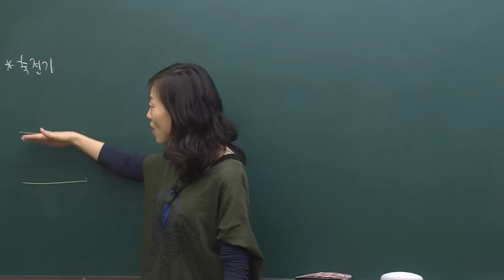[최형란의 왕초보 일반물리학] 15. Chapter7 축전기, 직류회로